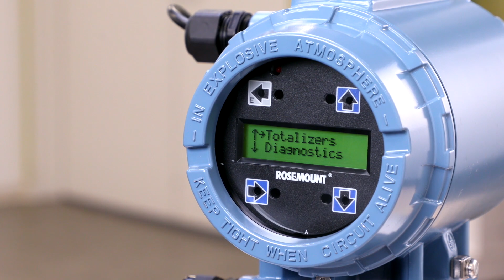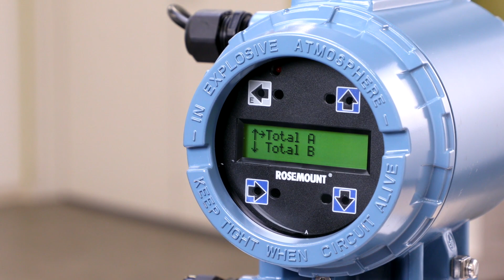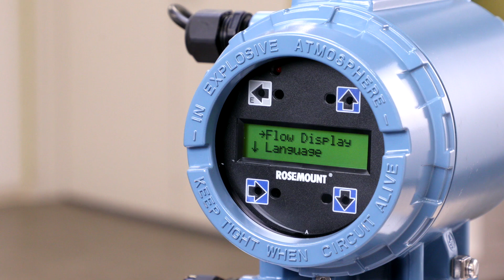How To Configure the Totalizers for Rosemount™ 8732EM Magnetic Flow Transmitter (LOI)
In this video, learn how to configure the totalizers for Rosemount™ 8732EM Magnetic Flow Transmitter (Local Operator Interface).